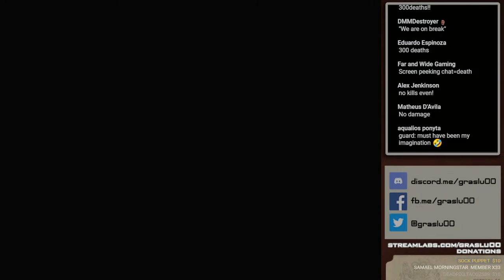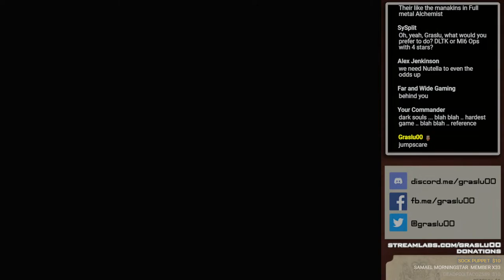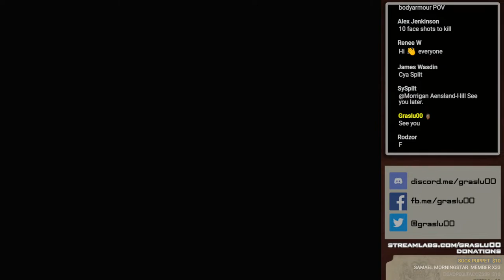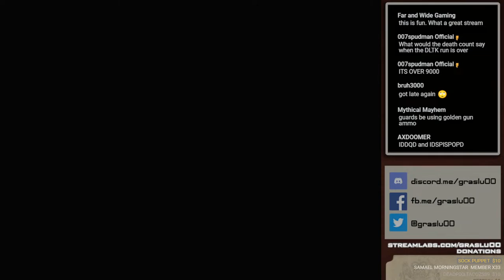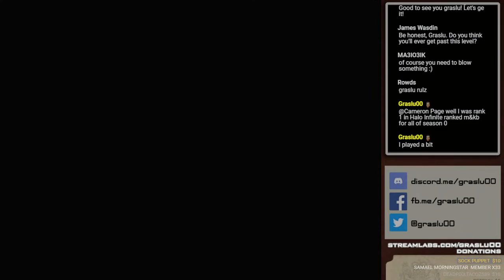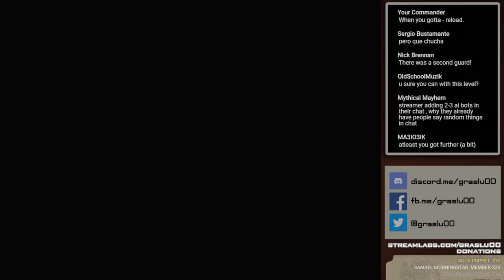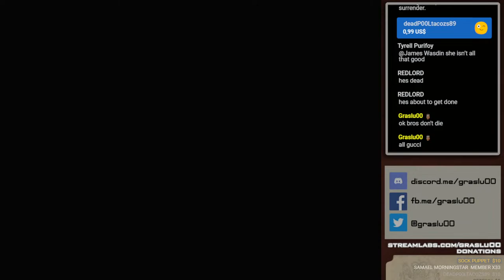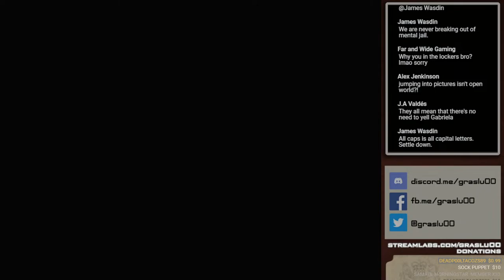GoldenEye 007 N64 - License To Kill - LTK Livestream (Part 2/2)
Continuing where we left it off last week, Train! Hoping to complete the whole game tonight, the remaining levels shouldn't be *too* bad after completing Surface I and Streets. The death counter has been reset for this session.

License To Kill is a community mode which consists on setting every setting on the 007 difficulty to the maximum except enemy health, which is set to 0%, replicating the multiplayer mode with the same name where everyone dies in one shot.

If you can't sit through a stream where we're stuck for over an hour on the first 10 seconds of a level, I recommend to skip this one.

Here's the world records for this category - I'm not going for speed but completions though

System: Real N64 Hardware UltraHDMI - NTSC
Game: Original NTSC GoldenEye cartridge
Capture card: AVerMedia GC573
Controller: Original N64 controller with a Grade A SteelBowl from SteelSticks64 and Oudini Steel Stick v1.2

1.- DylanTheDunce
2.- Sock Puppet
3.- deadP00Ltacozs90

►Epic Games Creator Code: Graslu00
Timestamps:
0:00 - Intro
4:33 - Train (3 deaths)
10:07 - Train completion
16:21 - Jungle (2 deaths)
19:36 - Jungle completion
26:18 - Control (4 deaths)
40:37 - Control completion
49:12 - Caverns (13 deaths)
1:33:21 - Caverns completion
1:41:47 - Cradle completion
1:43:23 - Credits
1:49:59 - Aztec (2 deaths)
1:56:11 - Aztec completion
2:03:08 - Egyptian (6 deaths)
2:07:31 - Egyptian completion
2:12:45 - Facility DLTK attempts
3:36:07 - Facility DLTK completion
3:40:51 - Results & closing